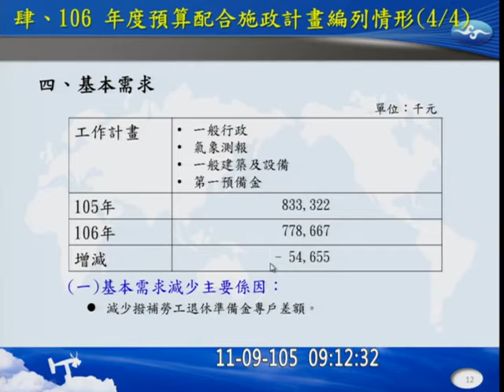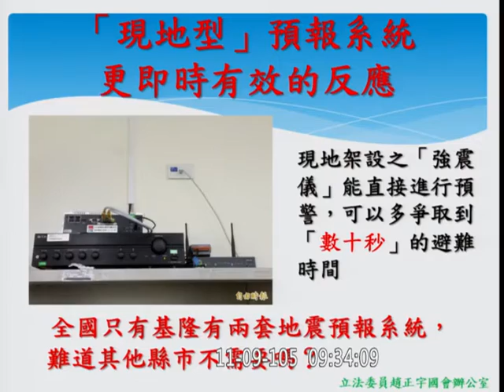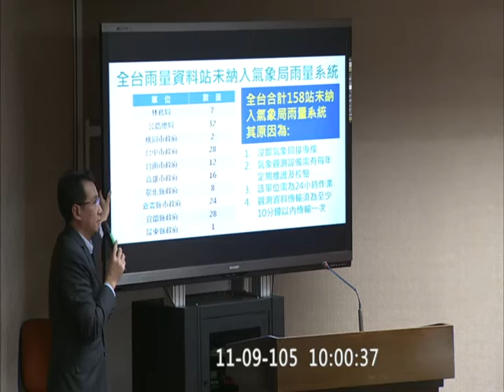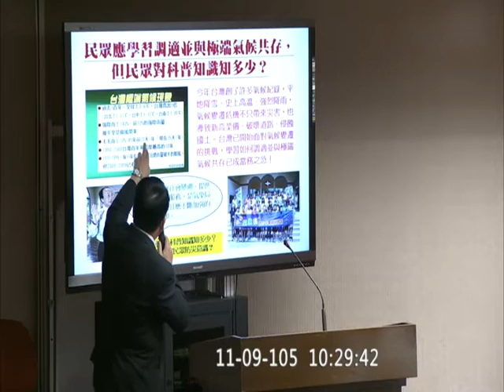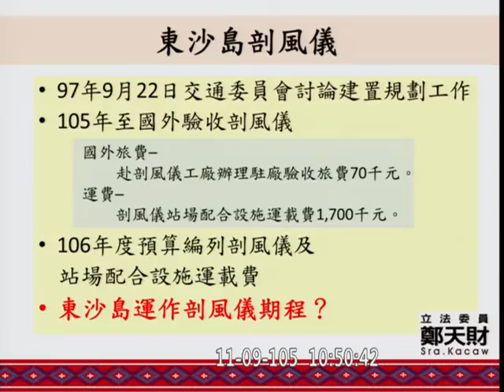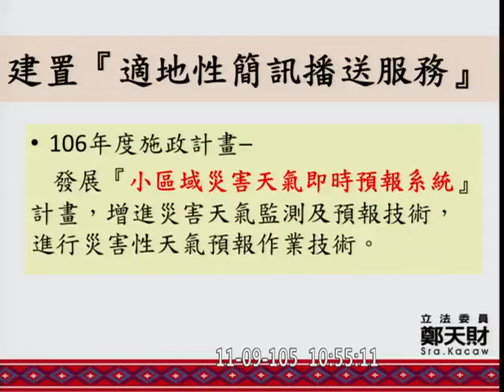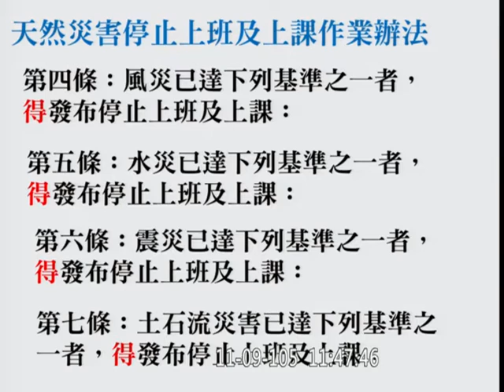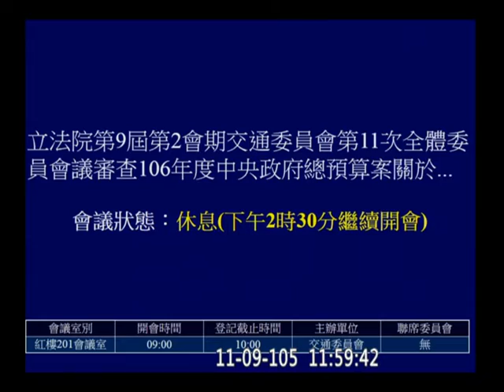20161109 交通委員會 AM 【立法院演哪齣？】